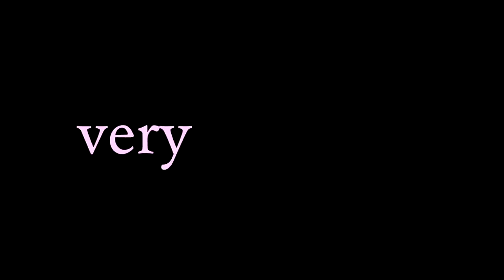Very Mary-Kate - Church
The lord is my shepherd, but lambswool makes me itchy.

New videos one month earlier,site exclusives and videos we can't show on YouTube!